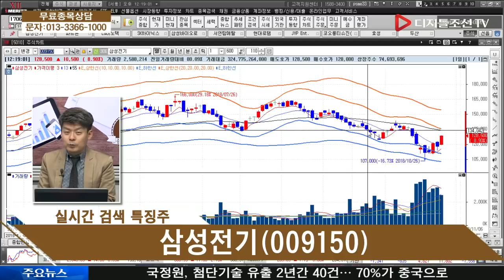실시간 검색 특징주_삼성전기(009150)